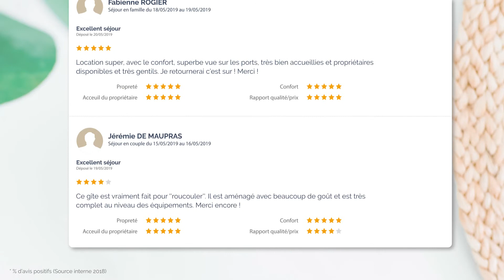Vidéo présentation de la marque Porteurs juin2019 1 5